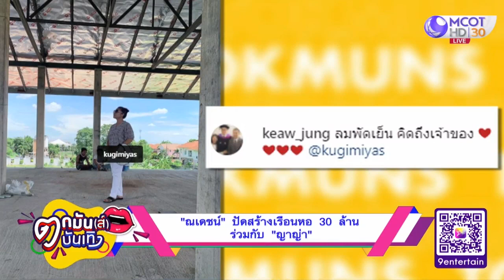ณเดชน์ - ญาญ่า รายการตกมันส์บันเทิง 8 ต ค 2563